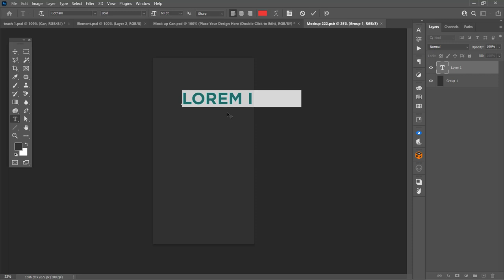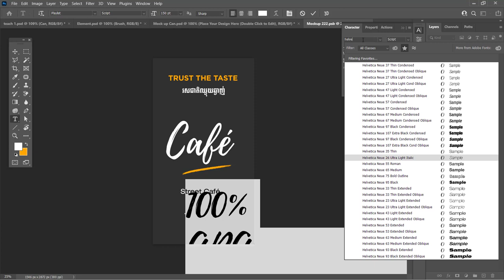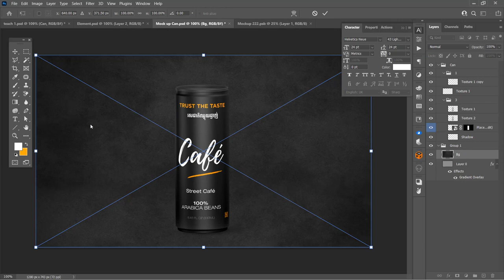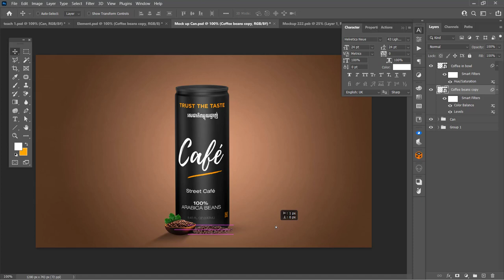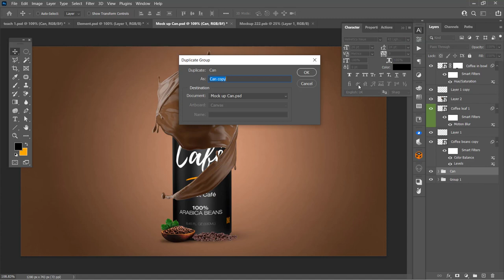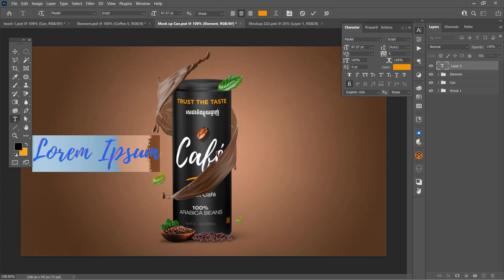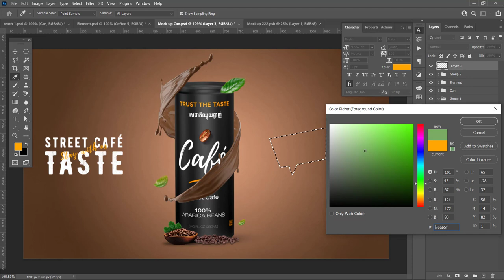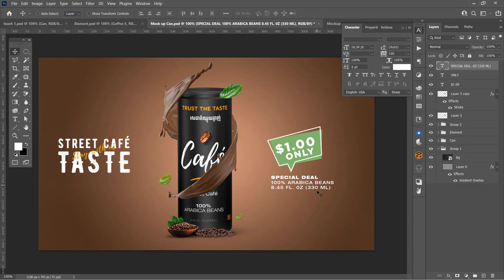How to design coffee poster.